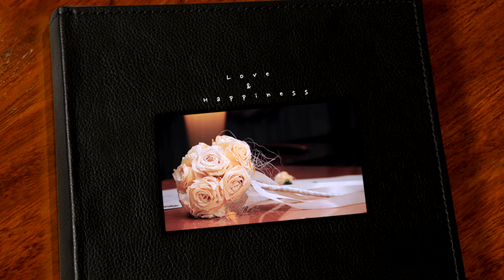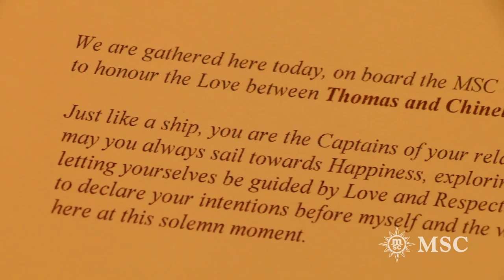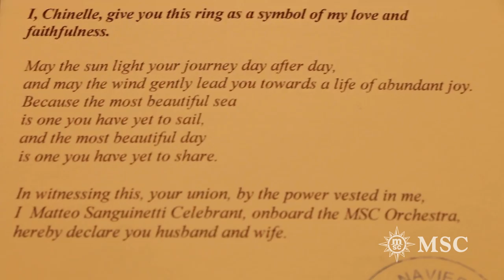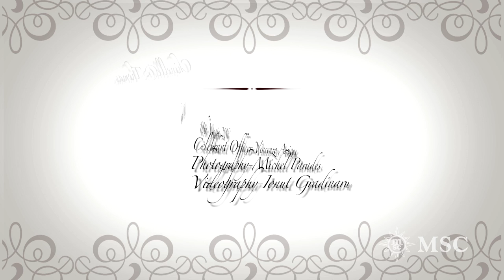MSC ORCHESTRA WEDDING ABOARD - CRUISE SHIP - SOMEWHERE OVER THE RAINBOW - WEDDING SONG